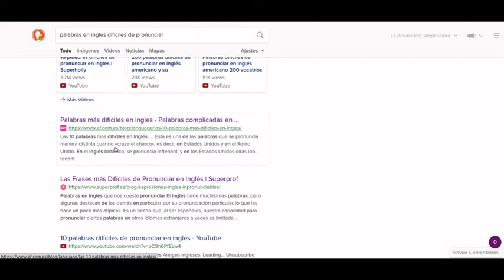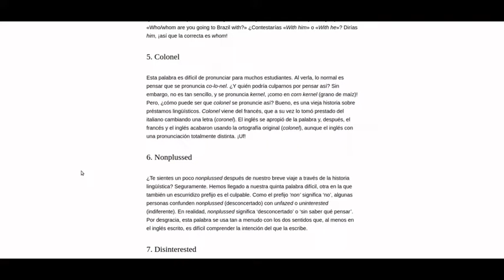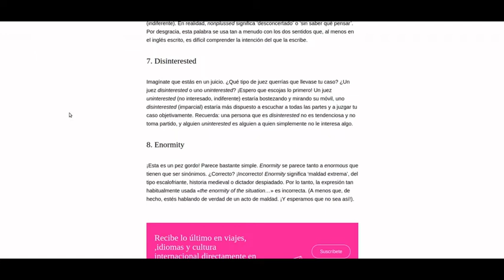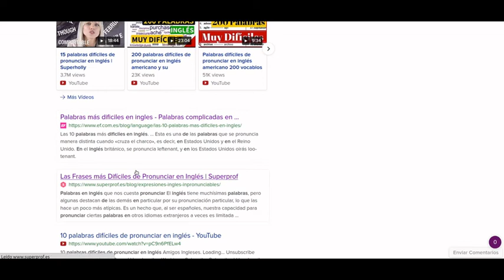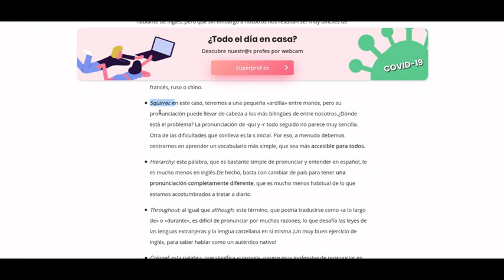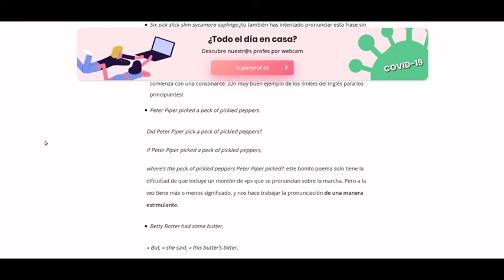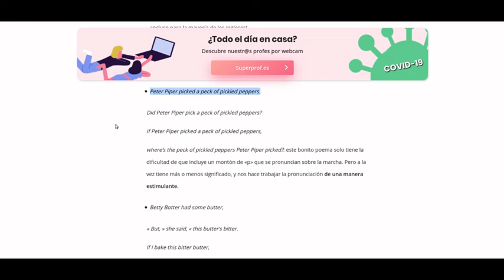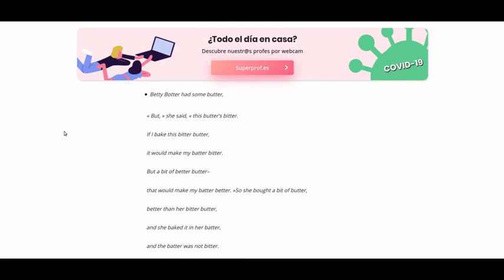Mi provas eldiri malfacile prononceblajn vortojn en la angla